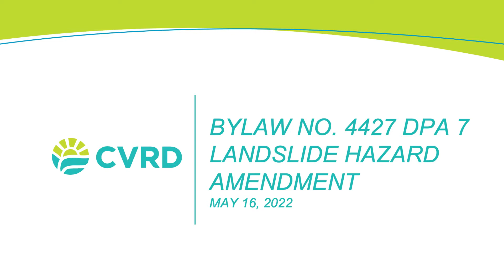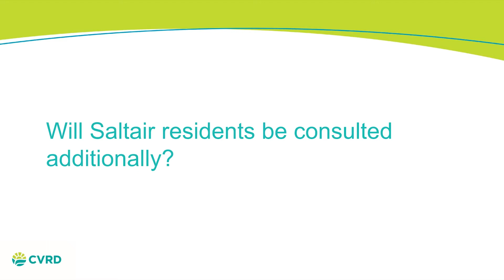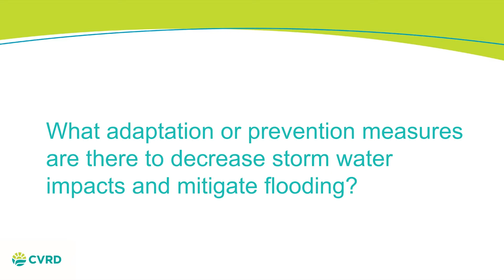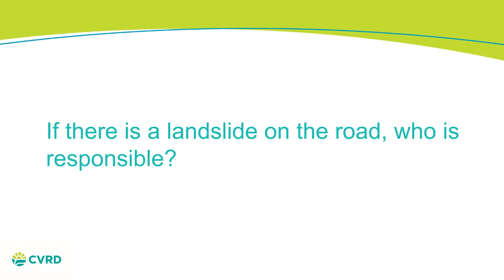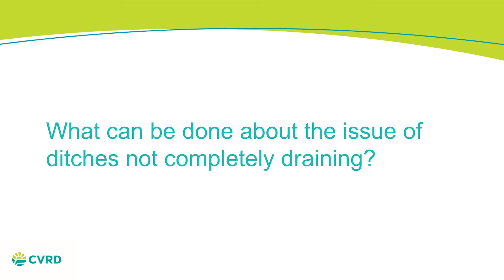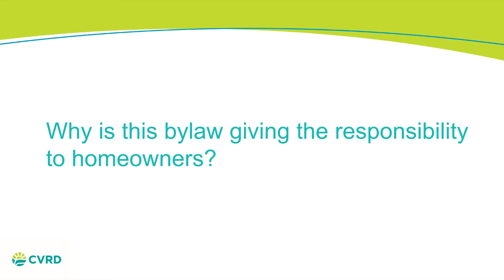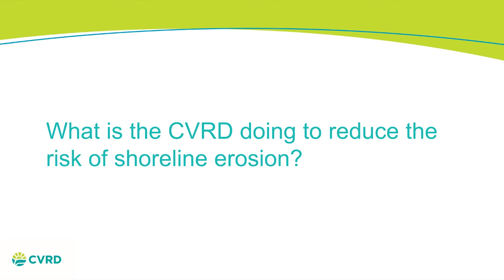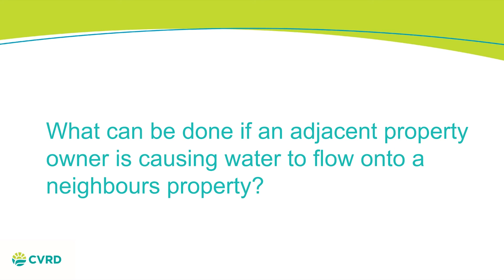Draft Bylaw No. 4427 DPA 7 Landslide Hazard Questions and Answers - May 16, 2022 and June 2, 2022